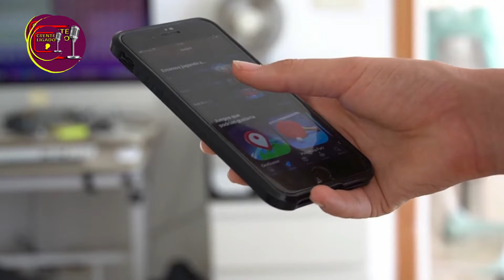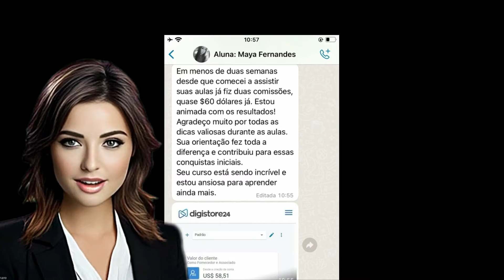Pastores No Terreiro, Kleber Lucas E Bispo da Universsal | Elizeu Chora O Cajado Na Turma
Pastores No Terreiro, Kleber Lucas E Bispo da Universsal | Elezeu Chora O Cajado Na Turma